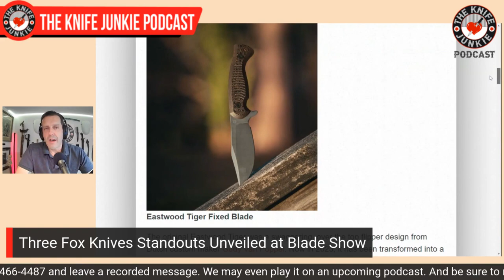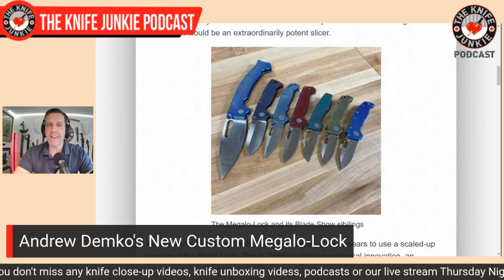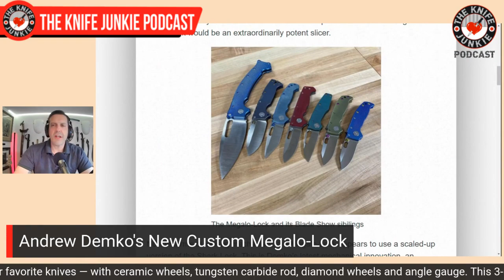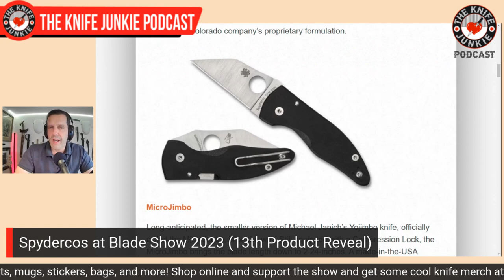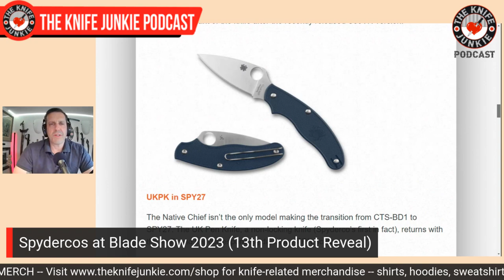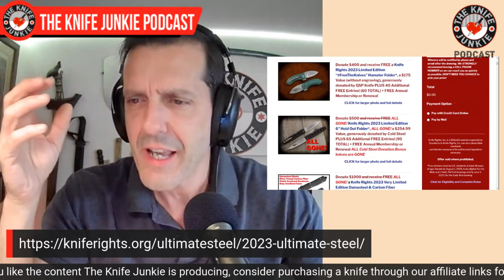My Blade Show Acquisitions - The Knife Junkie Podcast (Episode 420)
On the mid-week supplemental episode of The Knife Junkie podcast (episode 420), Bob "The Knife Junkie" DeMarco shows off the knives he got at Blade Show 2023 (Atlanta), including the Pinkerton Fire Ant Fixed Blade and Stroup Knives Push Dagger among others.

Bob starts the show with his favorite comment of the week, followed by his "pocket check" of knives -- the Asymmetrical Nighthorse, Jack Wolf Knives Feelgood Jack, T.Kell Combatant, and the Orion Scorpio (Emotional Support Knife).

In Knife Life News:
- Three Fox Knives Standouts Unveiled at Blade Show
- Andrew Demko's New Custom Megalo-Lock
- Spydercos at Blade Show 2023 (13th Product Reveal)
- Third Spartan-Harsey Collab is Extra Sweet!
- Knife Rights Ultimate Steel Spectacular (Knives, guns and More!)

Meanwhile in his "State of the Collection," Bob looks at what he carried with him to Blade Show -- the Kubey Flash, TKJ/Hogtooth Knives NoVA-1, a Victorinox, Nightcore P20iX. He also shows off the TOPS/Ed Calderon El Pionero, which is passing through his hands on its way to a supporter/viewer.